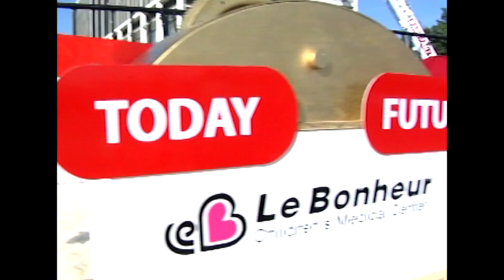Journey to the New Le Bonheur